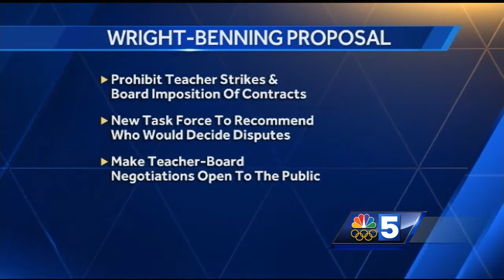Vt. lawmakers want teacher contract negotiations be open to the public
As Burlington teachers strike, two Vt. lawmakers propose major changes in contract bargaining